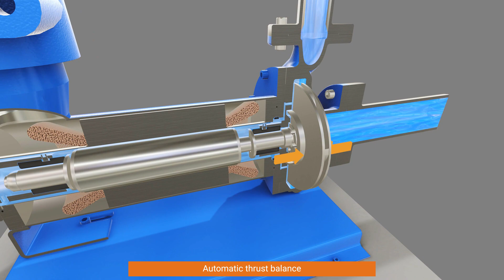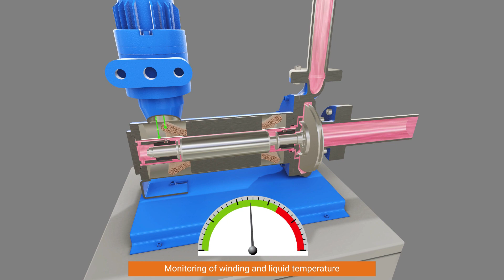NIKKISO NON-SEAL® Canned Motor Pump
- Automatic axial thrust balancing
- Leakfree and airtight
- Models according to DIN EN ISO2858 available
- E-Monitor
- Sealless
- Low space requirement
- API685